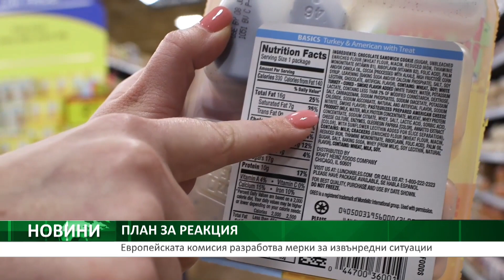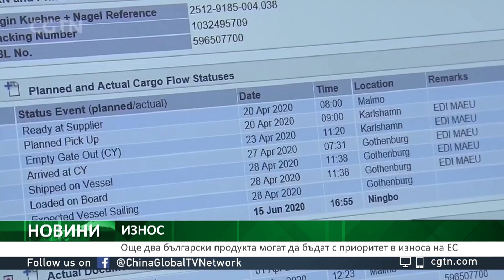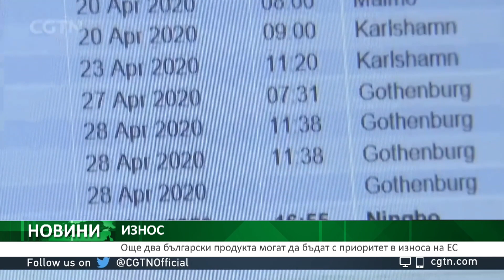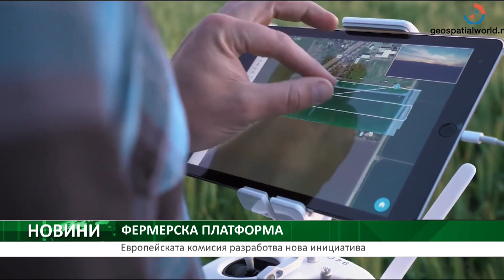Централна емисия новини на AGRO TV - 08.09.2020 г.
Производителите декларират зърното до края на месеца
Акценти в емисията:
По-слабо производство на слънчоглед до момента отчита статистиката на земеделското министерство. Това се обяснява с продължителното засушаване тази година, особено в североизточната част на страната. Предвид трябва да се има и, че жътвата все още е в начален етап
Европейската комисия работи върху създаването на План за реакция в извънредни ситуации. Целта е да се дадат насоки за производството на земеделски стоки и храни в условията на криза. Разработва се и правна рамка за засилване устойчивостта на системата на производство на храни в Общността